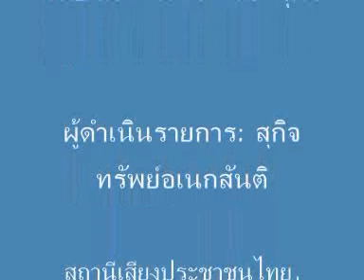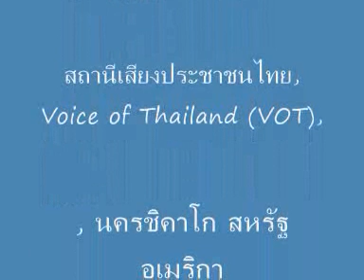สมรภูมิต่างประเทศ (Foreign Battleground) รายการ "เราเสนอ ท่านตัดสินใจ",นิสา และ สุกิจ@15 ก.ค. 2559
รายการ "เราเสนอ ท่านตัดสินใจ", @15 ก.ค. 2559
หัวข้อ: สมรภูมิต่างประเทศ  (Foreign Battleground)
วิทยากร: นิสา และ สุกิจ
ผู้ดำเนินรายการ: สุกิจ ทรัพย์อเนกสันติ
สถานีเสียงประชาชนไทย, Voice of Thailand (VOT), นครชิคาโก สหรัฐอเมริกา
by Voice of ThailandVOT  Published on Jul 15, 2016